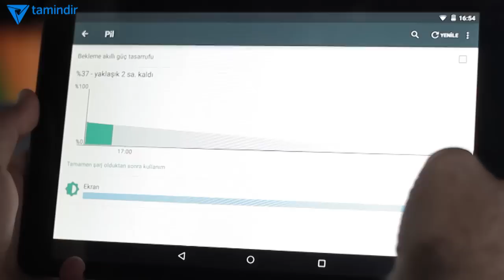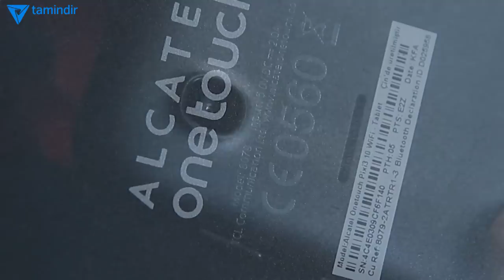Alcatel Pixi 3 (10) İncelemesi (Türkiye'de İlk!)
reklam "Bu video reklam içermektedir." Detaylı bilgi için